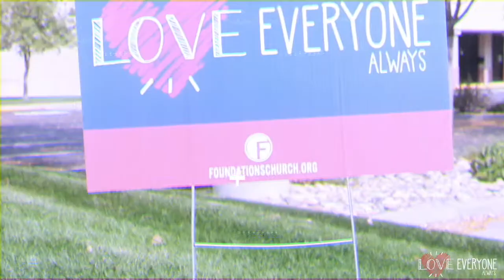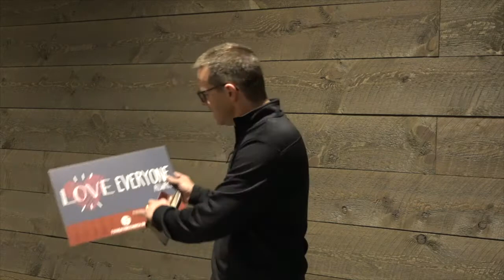Week 4 - Love Everyone Always - Group Study